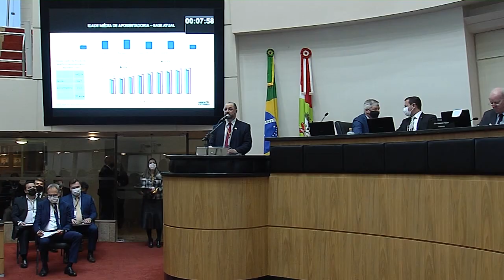É Notícia - Deputados avaliam debate sobre Reforma Previdenciária - 19/07/21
A Assembleia Legislativa de Santa Catarina realizou nesta segunda-feira(19/7), uma audiência pública sobre a proposta de Reforma Previdenciária dos Servidores Públicos do Estado. Foram aproximadamente cinco horas de debate. No final, os parlamentares se pronunciaram sobre a PEC e o Projeto de Lei Complementar que deverão promover a reforma prevista para ser votada em plenário no próximo dia 4 de agosto.